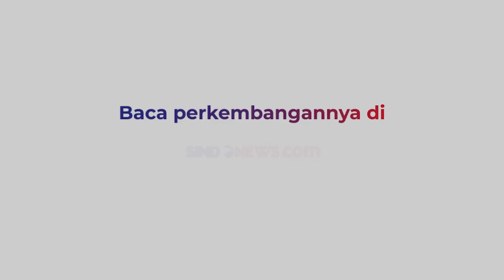Diminta ke Kantor Polisi, Pemuda Ini Diduga Dianiaya 3 Oknum Brimob di Alor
Seorang pemuda dianiaya 3 oknum Brimob hingga babak belur di Alor, NTT. Keluarga kemudian membawa korban ke IGD RSUD Kalabahi untuk menjalani Visum.

Sebelumnya, korban dijemput di rumahnya dan akan dibawa ke kantor polisi namun di tengah jalan malah dianiaya.

Kontributor: Danny Manu